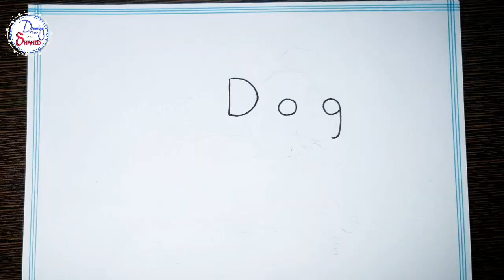How To Draw a Dog || कुत्ता का चित्र बनाने का सबसे आसान तरीक़ा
Turn Dog word into Dog.